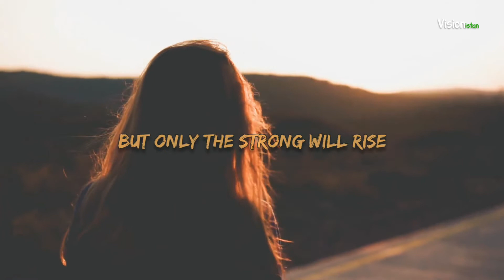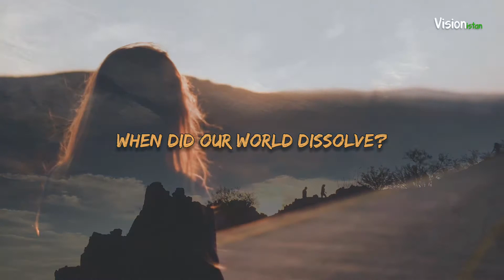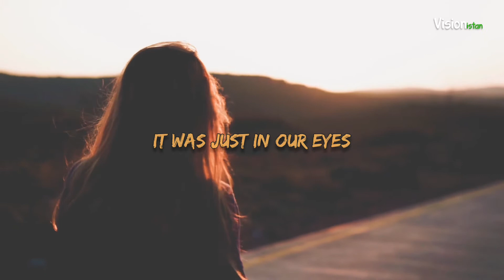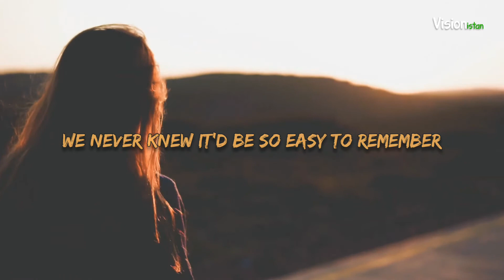🎵 Culture Code | Surrender | Lyrics | feat.Aloma Steele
This beautiful song was composed by famous Band Culture Code , and sung by Aloma Steele.

Enjoy these beautiful lyrics and share it with your beloved one's you missed badly.

Song arrangements, Story creating & editing done by : Tahir

Lyrics :

We fell together
But only the strong will rise
Nobody said forever
It was just in our eyes

So how did we lose it all?
When did our world dissolve?
We never knew it'd be so easy to remember
How it feels to surrender?

And how did we lose it all?